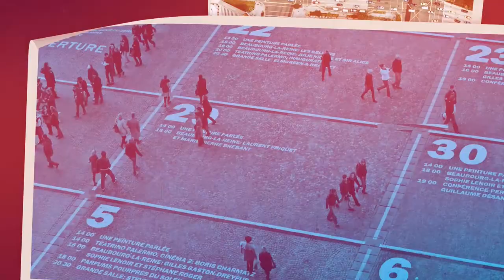L'interview : Le nouveau visage de l'expert-comptable en entreprise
L'expert-comptable exerce en cabinet mais également dans les entreprises, notamment dans les directions financières. Coup de projecteur sur l'expert-comptable en entreprise, un professionnel en pleine évolution (responsabilités croissantes, rémunérations attrayantes, féminisation de la profession...) avec nos invités Eric Freudenreich et Angélique Courtade, respectivement Président et Vice-Présidente d’ECE, l’institut des diplômés d’expertise comptable en entreprise.